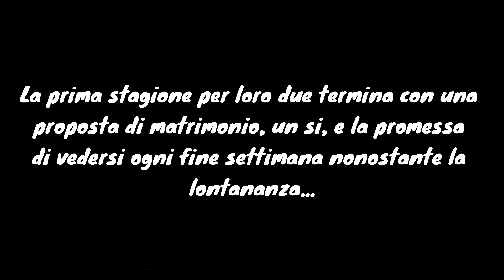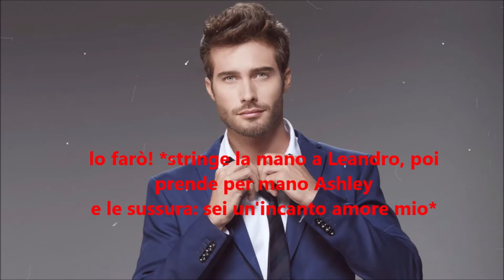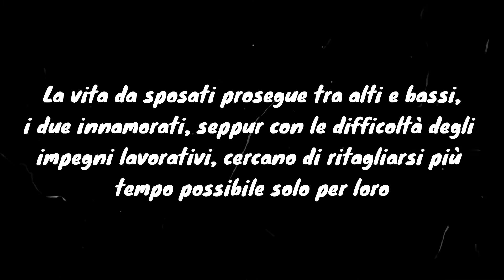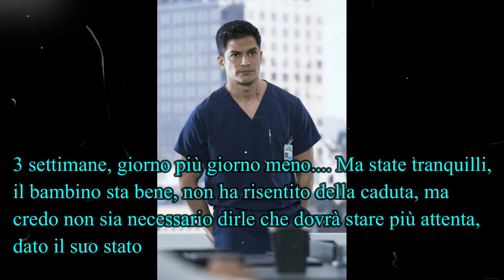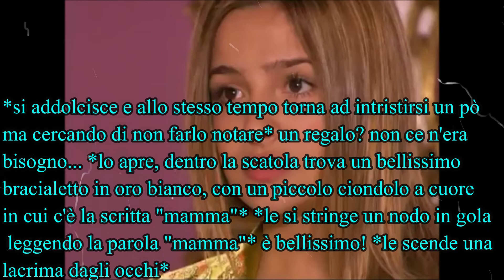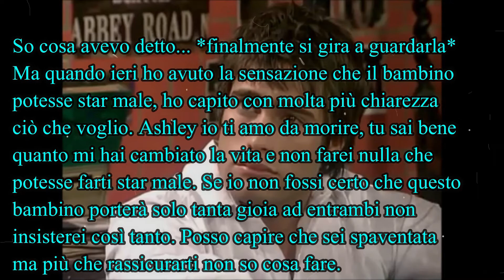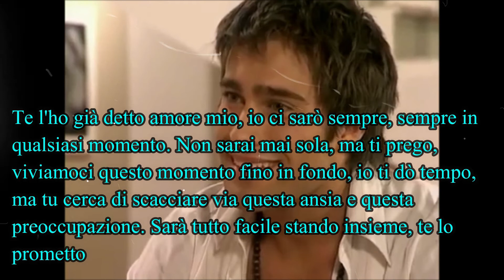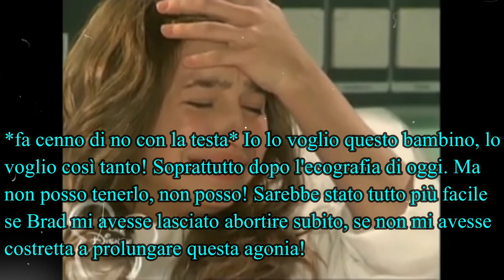Ashley & Brad / Love story part 1 (Antonella e Nicolas)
Ecco il video sulla love story di Ashley e Brad in Schoolwood 2.
Questa è la prima parte, nei prossimi giorni caricherò la seconda parte.
Buona visione e lasciate un commento ^_^